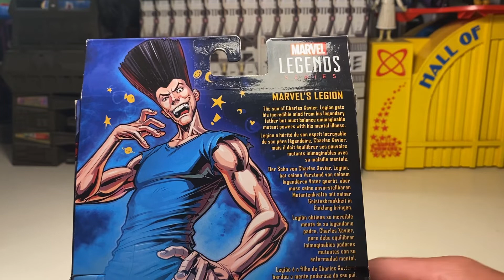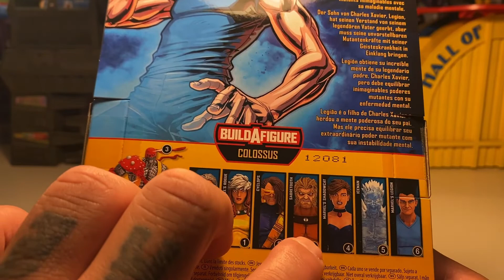Marvel Legends Age Of Apocalypse Legion !!!